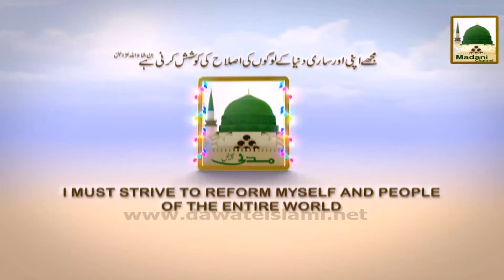Short Clip 06 - Road Show - Rabi-ul-Awwal - Hamare Nabi Ki Wiladat Kis Din Hoi